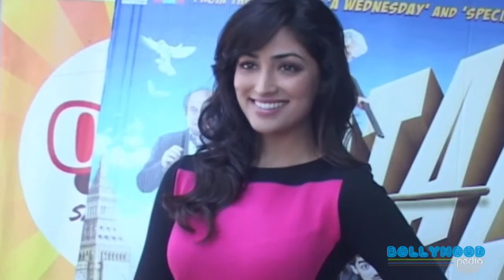Ali zafar & Yami gautam at Auditions of Love Story Again With Rahul Rawail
Total Siyapaa film lead stars Ali Zafar and Yami Gautam as special guests at final auditions of Rahul Rawail's film Love Story Again.